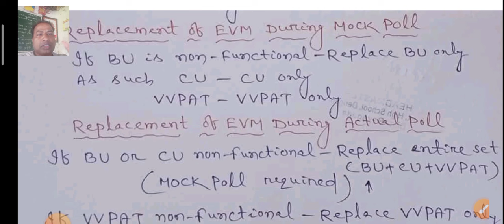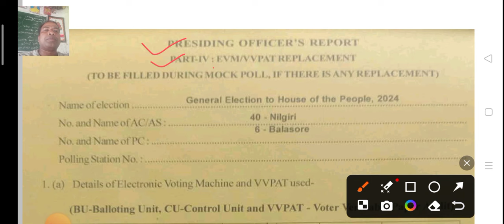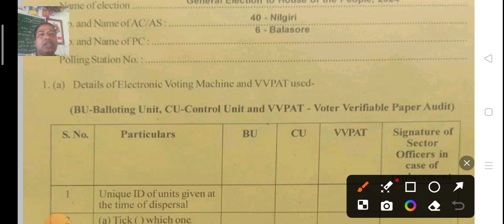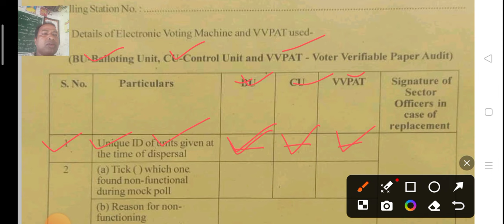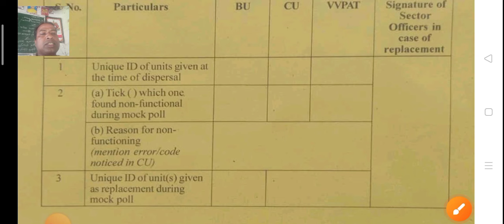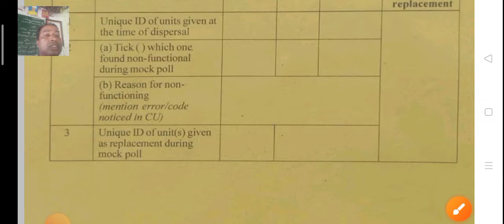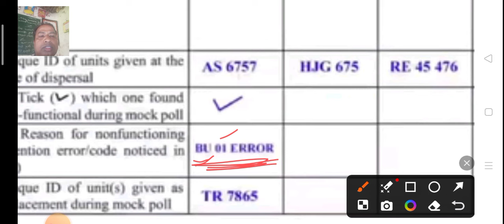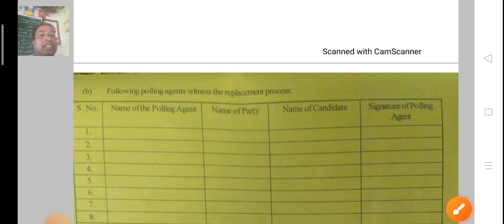Presiding officers report // CU replacement during mock poll // how to fillup Cu replacement form